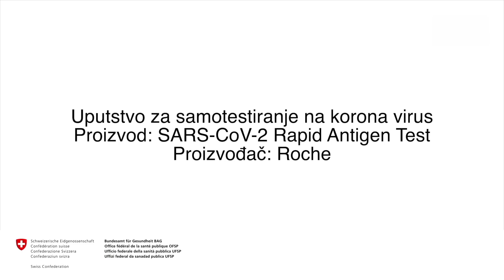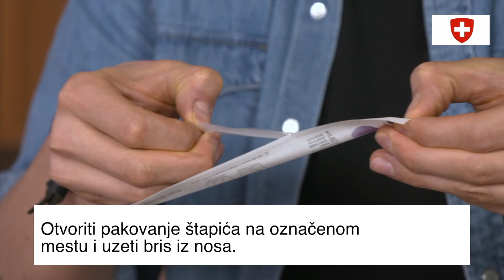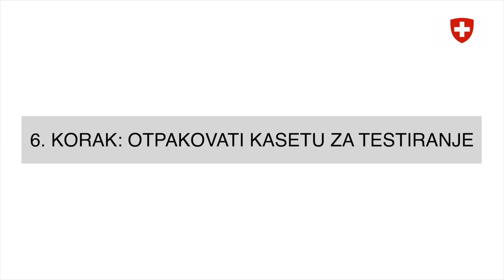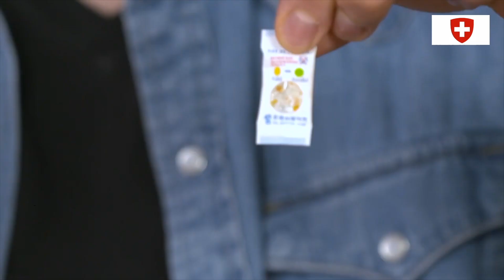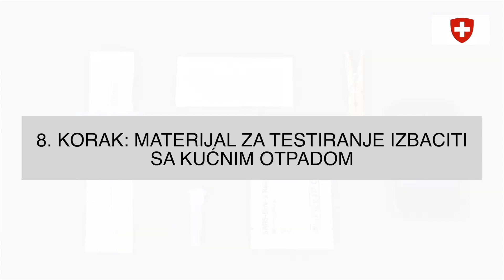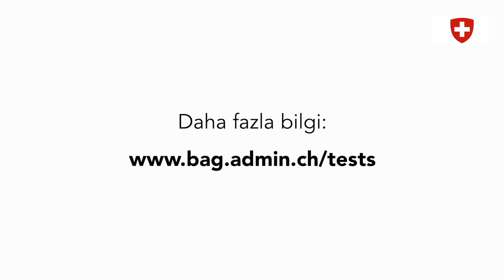Serbe - Uputstvo za samotestiranje na korona virus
Proizvod: SARS-CoV-2
Rapid Antigen Test